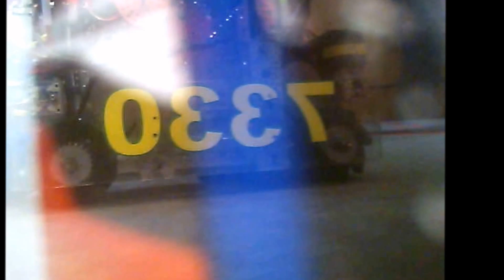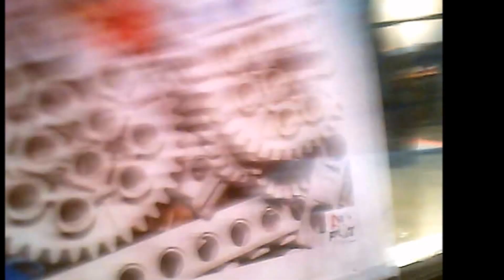Robot's View of a Robotic Competition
Get the inside view of this exciting robotic competition!   This is what it looks and feels like from a robot's perspective.